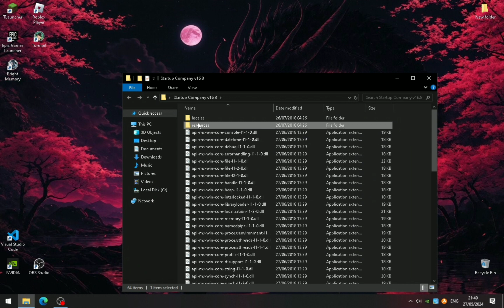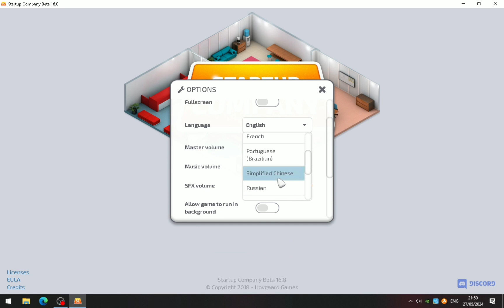كيفية تعريب لعبة Startup Company: خطوة بخطوة للمبتدئين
Startup Company
لعبة Startup Company بالعربي
طريقة تعريب اي برنامج
startup بالعربية
كيفية تعريب العاب الكمبيوتر,
كيفية تعريب الالعاب,
كيفية تعريب العاب ps4,
كورس جودوت,
شرح godot من الصفر,
كيف تسوي قائمة البداية في محرك godot,
كيفية تعريب اي لعبة على الكمبيوتر,
كيف تضيف لغة جديدة للكمبيوتر,
شرح اضافة اللغة العربية في لعبة قراند,
برمجة الألعاب على محرك يونتي,
startup company لعبة,
كورس تعلم لغة gdscript,
دورة شرح محرك godot,
تعريب لعبة farming simulator 22,
كيفية تعريب بيس 6,
كورس تعلم برمجة الالعاب,
كورس تطوير الالعاب,
كورس تعلم godot,
كيف تبدا في مجال تطوير الالعاب
startup company,
startup company لعبة,
startup company gameplay,
startup company شرح,
startup company mods,
startup company cheats,
startup company structure,
startup company game tips,
startup company cheat engine,
startup company game,
startup company tutorials,
لعبة startup company,
startup a company,
startup company ep 1,
100 hari startup company,
top 10 startup company in india,
startup company 2023,
startup company gameplay 2023,
startup company ideas 2023,
company of heroes 2 freeze on startup,
company of heroes 2 black screen on startup fix,
200 hari startup company,
murat komutan startup company 5
تعريب ألعاب,
تعريب ألعاب ps3,
تعريب ألعاب ps4,
تعريب ألعاب xbox 360,
موقع تعريب ألعاب pc,
تعريب العاب يونيتي,
تعريب العاب,
تعريب re3,
تعريب l.a noire,
تعريب تروبيكو 6,
تعريب العاب ps4 مهكر,
موقع تعريب العاب pc,
موقع تعريب العاب ps3,
طريقة تعريب العاب ps4 من الهاتف,
تعريب anno 1800,
تعريب الألعاب,
تعريب جميع الالعاب,
تعريب اي لعبة,
كيفية تعريب العاب ps3,
كيف تعريب العاب ps3,
تعريب قلوب من حديد,
تعريب الروم الصيني,
تعريب لينكس,
تعريب re2,
تعريب فوري للالعاب,
تعريب الكروم,
طريقة تعريب العاب ps4,
طريقة تعريب العاب ps3,
طريقة تعريب العاب ps5,
طريقة تعريب العاب,
تعريب شبح تقني,
تعريب العاب ستيم,
تعريب العاب سوني 4,
تعريب العاب سوني 3,
تعريب العاب سوني 2,
تعريب العاب سويتش,
تعريب العاب بلاي ستيشن 5,
تعريب العاب البي سي,
تعريب سايبر بانك,
تعريب لعبة ps3,
تعريب life is strange للاندرويد,
تعريب الايمو,
تعريب زيلدا دموع المملكة,
تعريب star wars,
تعريب resident evil 0,
تعريب رزدنت ايفل زيرو,
حلقة تقلص كونان,
حلقة تقلص هيبارا,
تعريب ستايل 4,
تعريب ori,
تحميل تعريب العاب ps4,
تعريب زيلدا,
تعريب العاب بلاي ستيشن 4,
تعريب العاب بلاي ستيشن 3,
تعريب العاب بلي 4,
تعريب العاب اكس بوكس,
برنامج تعريب العاب الكمبيوتر,
برنامج تعريب العاب الاندرويد,
برنامج تعريب العاب,
تعريب بايوشوك 1,
برنامج تعريب الالعاب,
تعريب العاب الاندرويد,
تعريب العاب الكمبيوتر,
تعريب العاب اندرويد,
تعريب اكس بوكس 360,
the last of us 2 تعريب,
تعريب resident evil 2,
تعريب العاب xbox 360